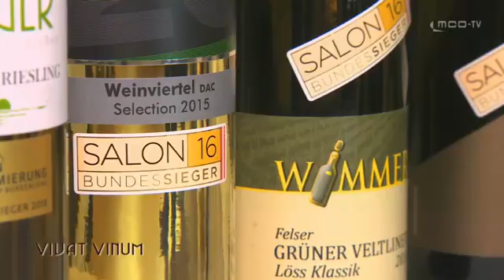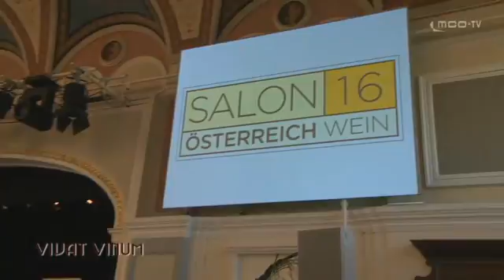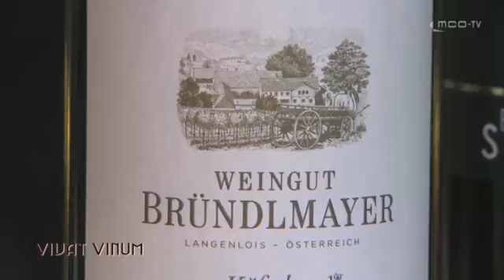VIVAT VINUM Aug-Sept 16 - SALON Tournée & SALON Auserwählter Willi Bründlmayer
Inhalt:
1) SALON Tournée der besten Weine Österreichs in den Casinos Austria im September 2016
2) SALON Auserwählter Willi Bründlmayer im Portrait